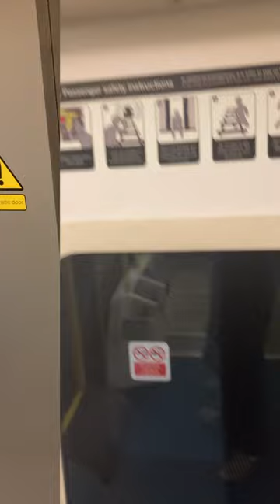Southeastern’s SHORTEST JOURNEY?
Due to engineering work, Dylan and Daniel find out that Southeastern are running a quite unusual service from Cannon Street to London Bridge, a journey of only 3 minutes.